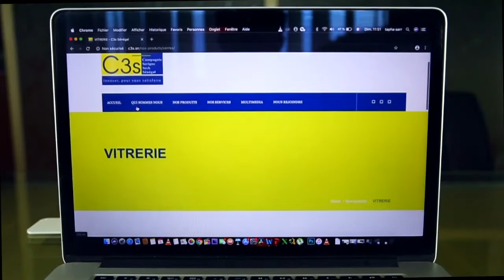Mise En Application Des Engagements Anti Corruption Forum Civil Intègre Les Femmes